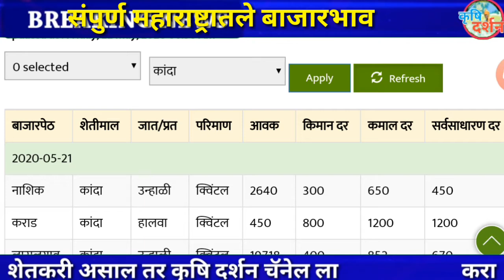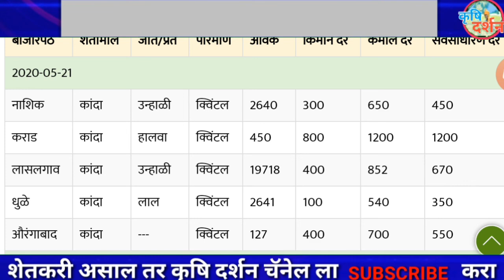22/05/2020 आजचा कांदा बाजार भाव । Maharashtra Kanda Bajar Bhav । Onion Rates Today#कृृषि